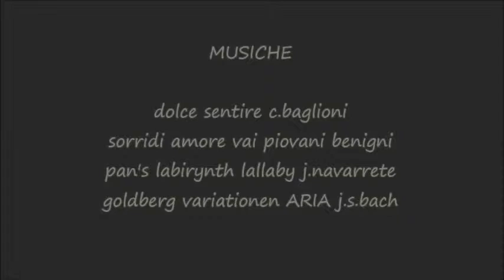Nozze d'Oro di Mariella e Gabriele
16 Ottobre 2015. Momenti della messa delle nozze d'oro di Mariella e Gabriele celebrata da Don Patrizio Carrion presso la chiesa di Santo Stefano a Civita d'Antino.